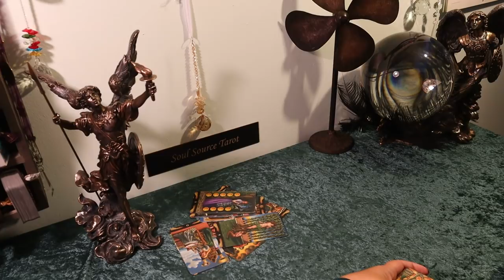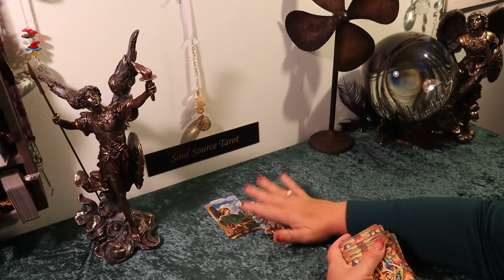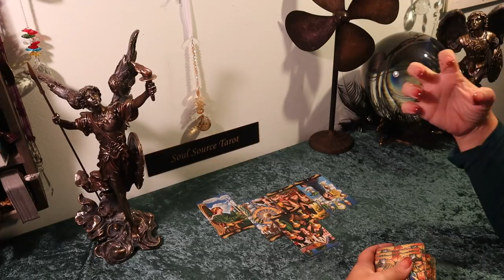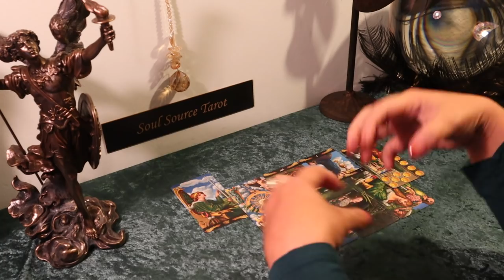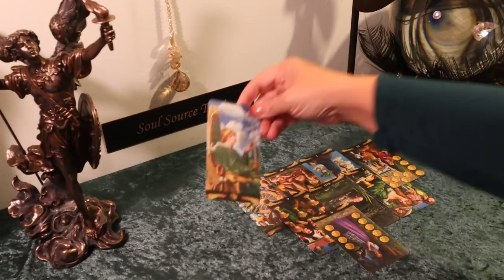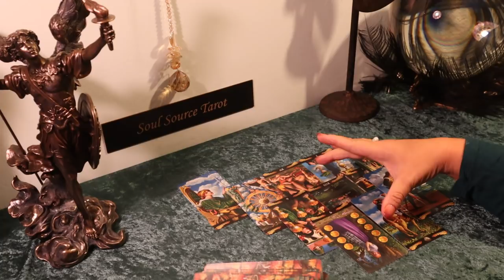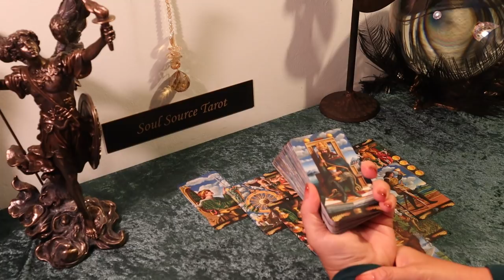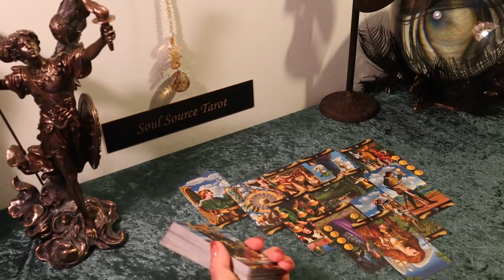The Daily Vibe...Ready for Some Love..Here it is..Change is in the Air....Daily Tarot Reading